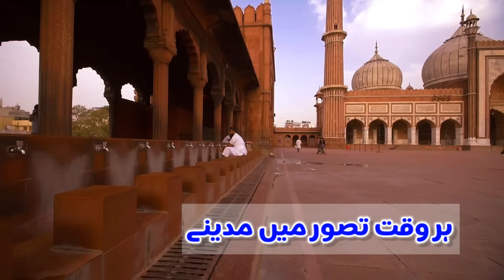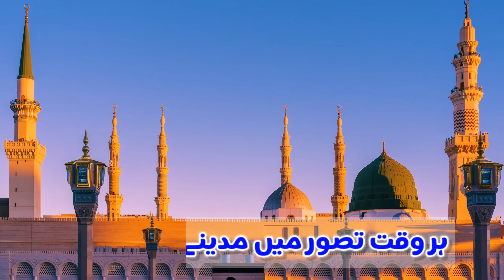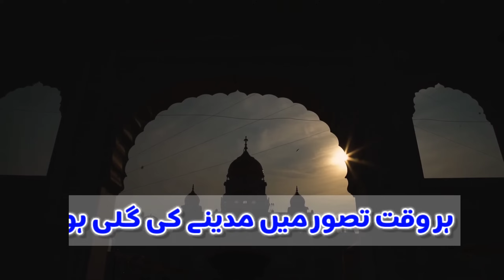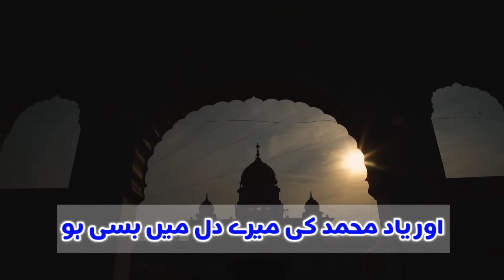HAR WAQT TASAWWUR MEIN MADINE KI GALI HO BEAUTIFUL NAAT 2022 MUHAMMED SHSHZAB QADRI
HAR WAQT TASAWWUR MEIN MADINE KI GALI HO
Dear Friends , Hope you All will be Fine.
Ham is Channel py New Naats ,Short Wattsapp status or short videos or Islamic videos Upload krty rahen Gy .

Wattsapp contact..